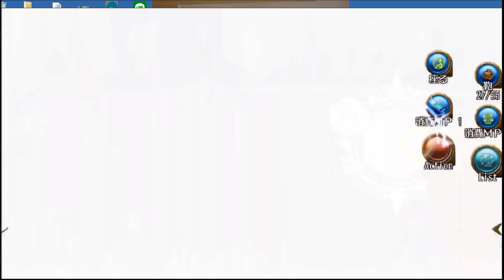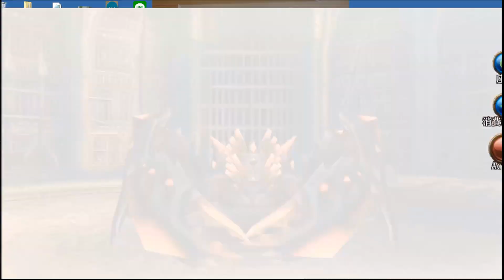【トーラム】#26 ガングレフ アタッカーで討伐【弓/自動弓で冒険】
スマホアプリMMORPG：ToramOnline
▼トーラムオンラインのダウンロードはこちら

▼トーラムオンライン関連チャンネルはこちら